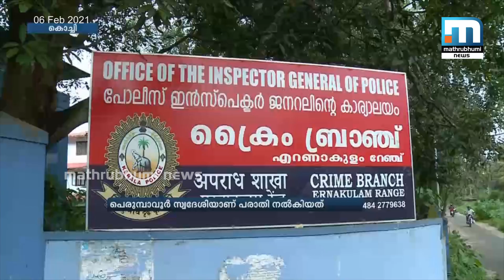സണ്ണി ലിയോണിനെ വഞ്ചനാ കേസില്‍ ക്രൈം ബ്രാഞ്ച് ചോദ്യം ചെയ്തു | Mathrubhumi News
ബോളിവുഡ് താരം സണ്ണി ലിയോണിനെ ക്രൈം ബ്രാഞ്ച് ചോദ്യം ചെയ്തു. സ്‌റ്റേജ് ഷോയില്‍ പങ്കെടുക്കാന്‍ പല തവണയായി 29 ലക്ഷം രൂപ വാങ്ങിയെന്നാണ് പരാതി. എന്നാല്‍ സംഘാടകരുടെ വീഴ്ച മൂലമാണ് പരിപാടി നടക്കാതിരുന്നതെന്ന് സണ്ണി മൊഴി നല്‍കി.